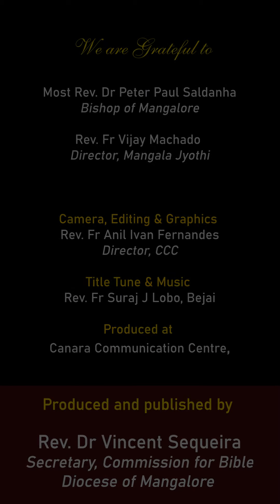“ಅಸಾಧ್ಯ್ - ಸಾಧ್ಯ್”: ಎಕ್ಯೆ ಭೆಟೆಚಿ ಕಾಣಿ | ಲೂಕ್ 1:39-56 | Shubhvortoman | May 31, 2022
Shubhvortoman
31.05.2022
ಮರಿಯೆಚಿ ಎಲಿಜಾಬೆತಿಕ್ ಭೆಟ್
ಲೂಕ್ 1:39-56
“ಅಸಾಧ್ಯ್ - ಸಾಧ್ಯ್”: ಎಕ್ಯೆ ಭೆಟೆಚಿ ಕಾಣಿ

, Director, CCC